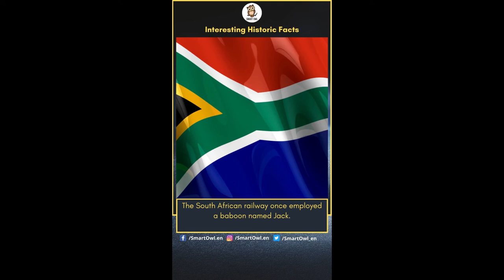The Baboon That Ran A Railway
Amazing Facts. Interesting Facts.